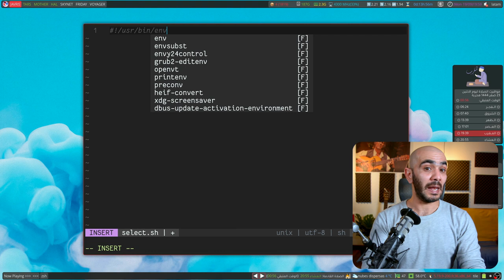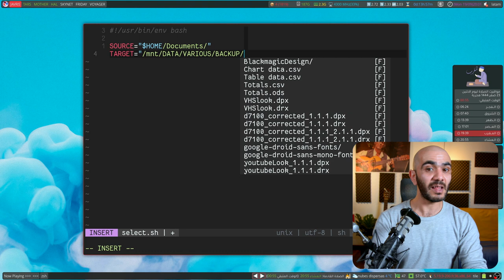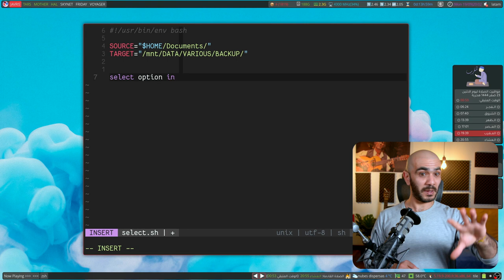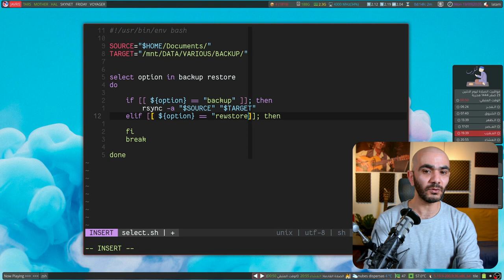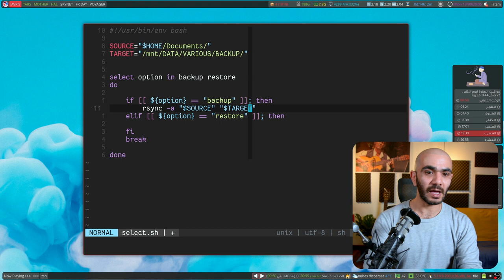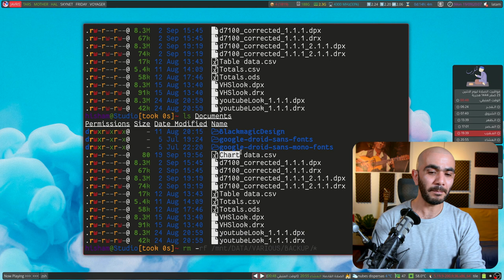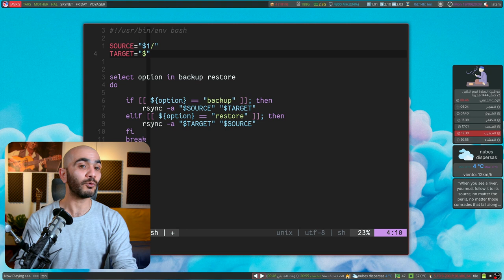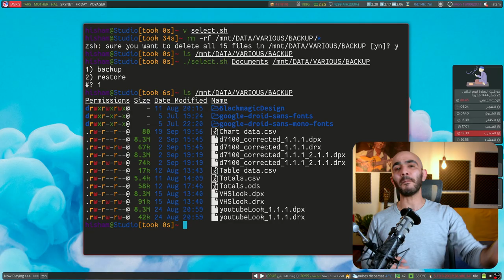سكريبت باش هذه تقوم بأخذ نسخة احتياطية و استعادتها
واحد من أكثر الأمور أهمية التي يجب القيام بها بشكل مستمر هو النسخ الاحتياطي للبيانات و حفظها في مكان آمن.
يمكننا القيام بهذه العملية باستخدام سكريبت باش بسيطة سنتعرف عليها معاً